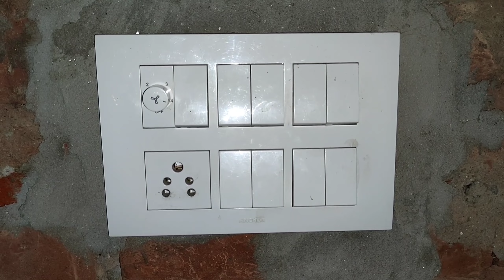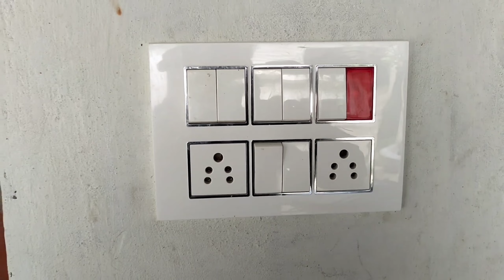हाउस वायरिंग करने के पैसे कैसे लें || house wiring point calculate || house wiring square feet price